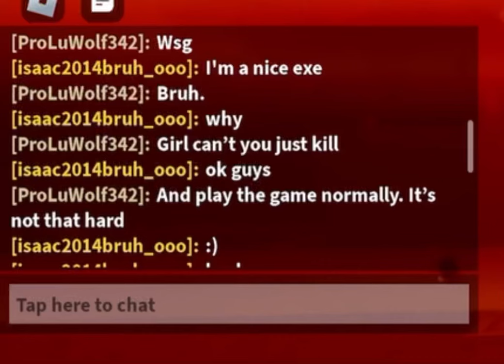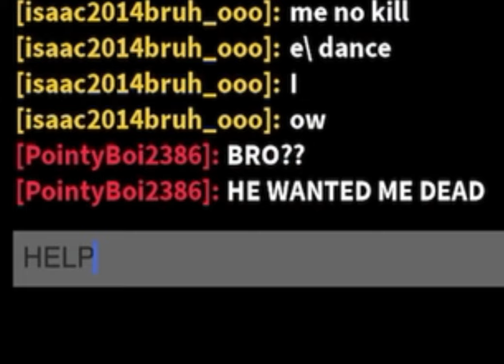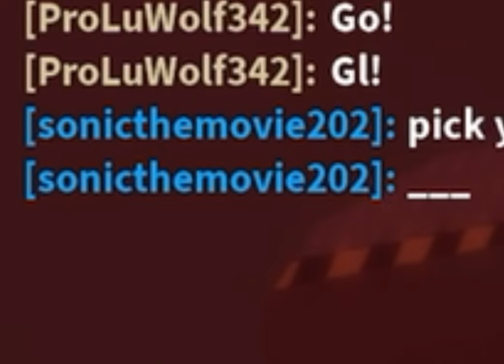A disastrous game of Sonic Exe: The Disaster [ Ep. 3 — And Pointy ]